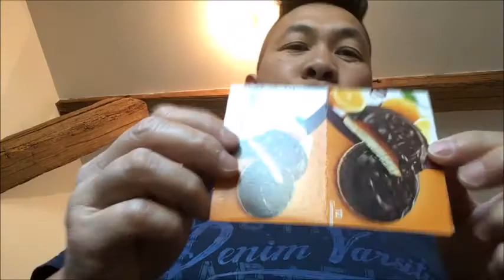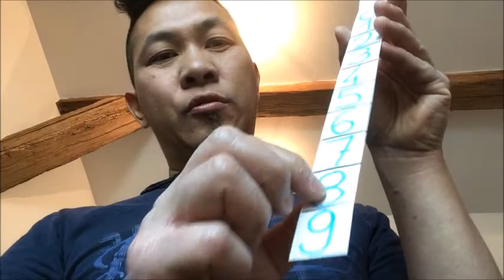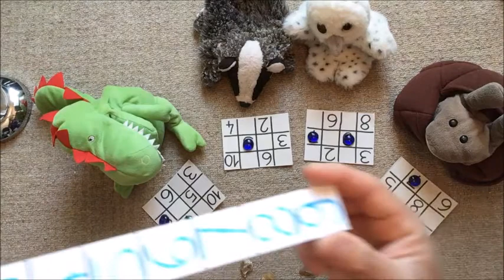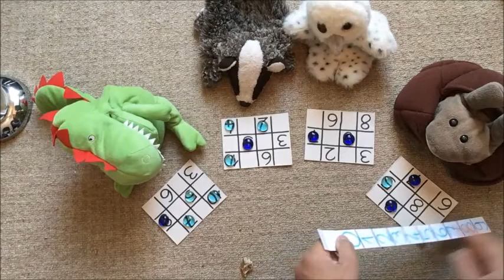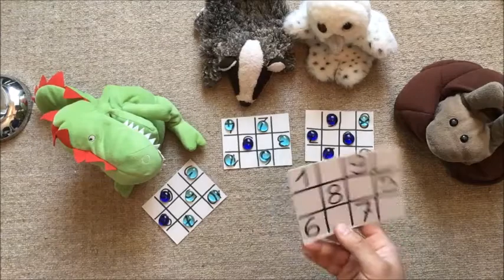PS MS MATHS